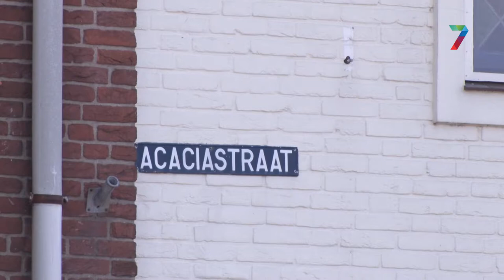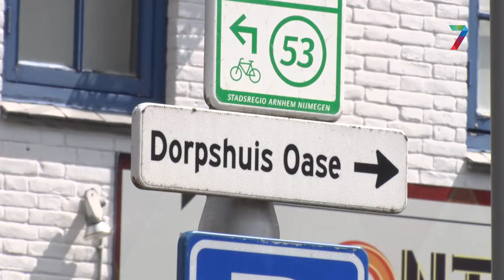Krupe in de Regio - aflevering 6 (Wijchen)